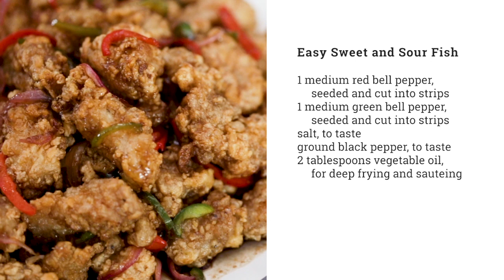Easy Sweet and Sour Fish Recipe | Yummy PH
This easy sweet and sour fish recipe could definitely be that delicious sweet and sour dish that you tasted at a Chinese restaurant. Learn how to make it that delicious with this recipe.